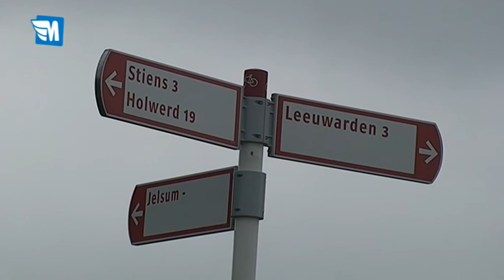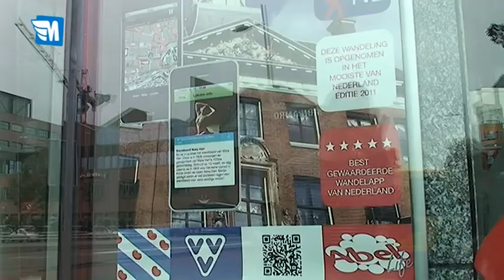Leeuwarden Actueel 22 september 2011